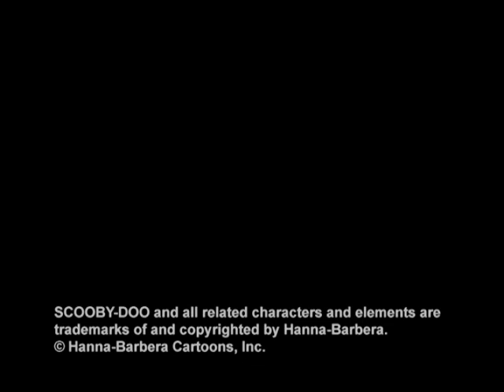The Hanna-Barbera Kennel Club Roasts Scooby-Doo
2005 bonus feature short from the DVD release of "The Best of The New Scooby-Doo Movies" -- it would later be included on the 2019 DVD & Blu-Ray releases of "The New Scooby-Doo Movies: The (Almost) Complete Collection".